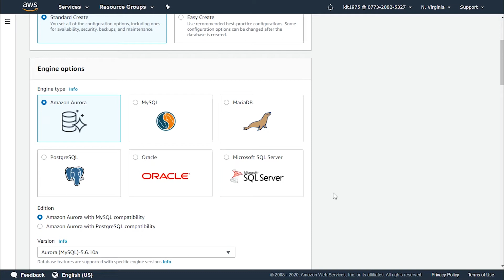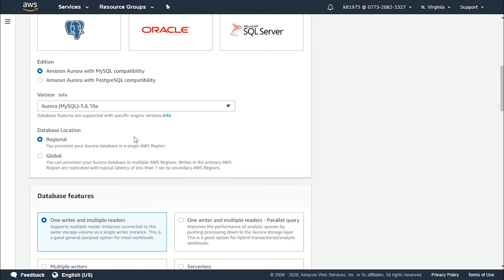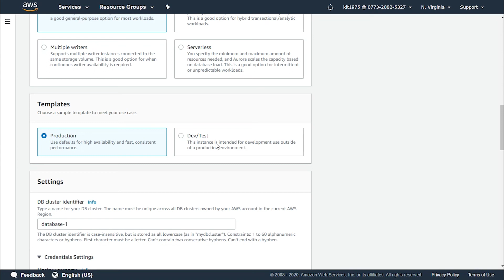r AWS RDS Aurora Pricing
Using IOs and Database Storage.